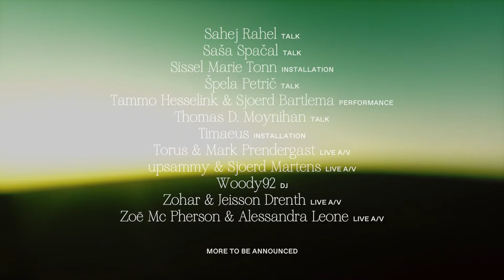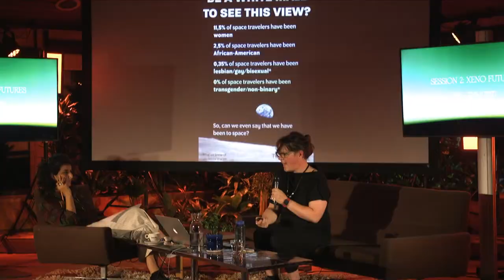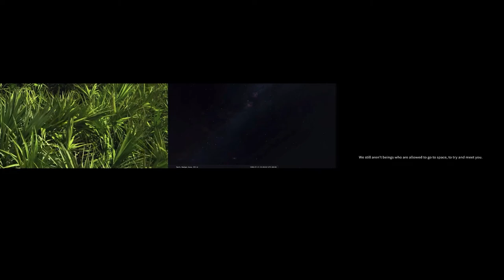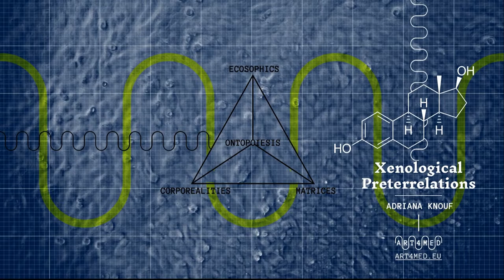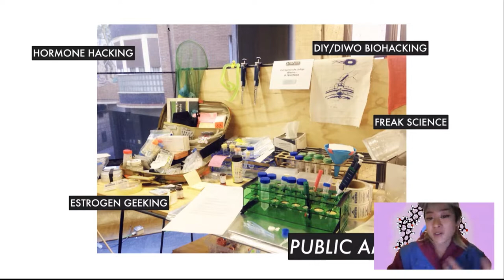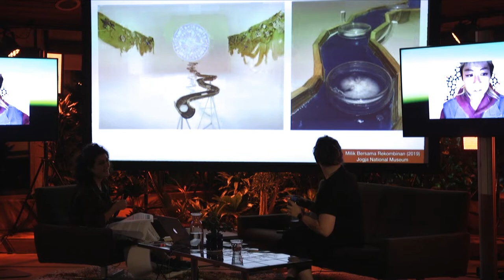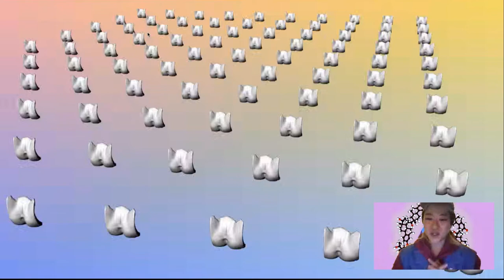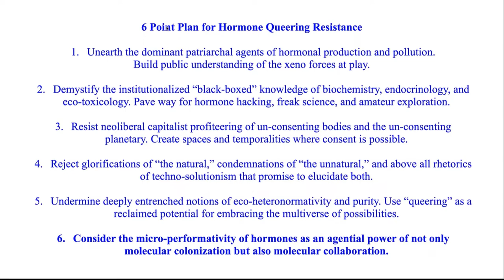FIBER 2021 | Talks Session 2: Xeno Futures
Breaking down barriers with biohacking, technology and speculation

With: Adriana Knouf, Mary Maggic
Moderation: Hilde Moucharrafieh

Under the current capitalist system, identities and bodies are held captive in the way they were born. Free experimentation with transformation is rejected. Simultaneously, capitalist petrochemical and pharmaceutical systems create global pollution and cause unwanted (and often unregistered) mutations in humans and non-humans.

Artists and biohackers reveal and break through these systems using DIY and speculative art projects. Experimenting on the self to achieve body autonomy and dis-alienation from the destructive constraint that capitalism places upon us. In this session, two speakers take us through their experimental research at the intersection of biohacking, technology and science.

Timecodes:
0:00 - Trailer FIBER 2021
0:56 - Introduction moderator
4:30 - Talk #1: Adriana Knouf
35:10 - Talk #2: Mary Maggic
1:14:16 - Closing Q&A

Date: Thursday 28 October, 21h15 – 22h45 CEST

Many thanks to all our partners:
Amsterdam Fund for the Arts, Creative Industry Fund NL, Mondriaan Fonds, Tolhuistuin, Muziekgebouw, V2_, Lab for the Unstable Media, Ecology Futures, Glamcult, We Are Public, Subbacultcha